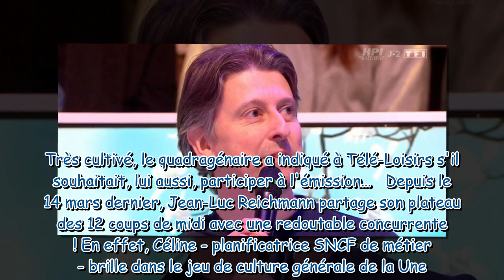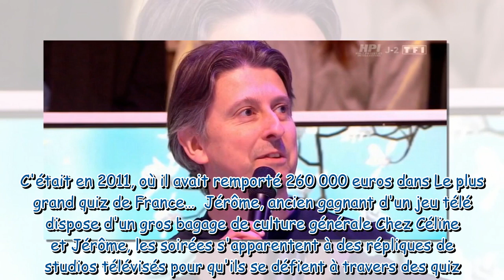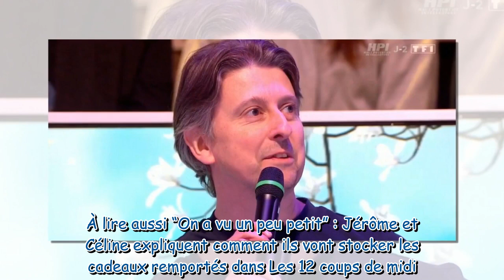"J’aimerais beaucoup mais…" : Jérôme, le mari de Céline, répond à une potentielle participation aux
"J’aimerais beaucoup mais…" : Jérôme, le mari de Céline, répond à une potentielle participation aux 12 coups de midi